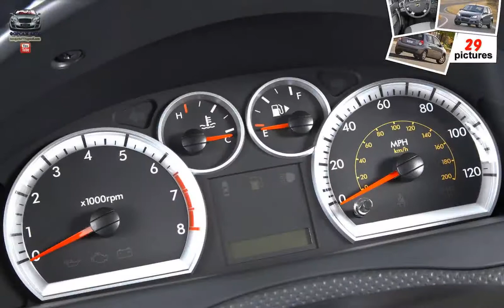Chevrolet Aveo5 ( 2009 )